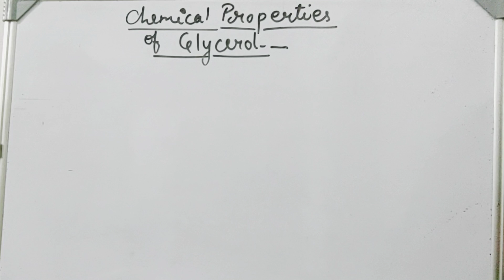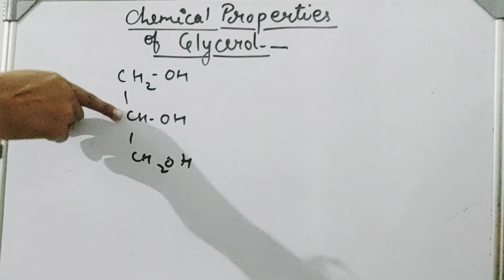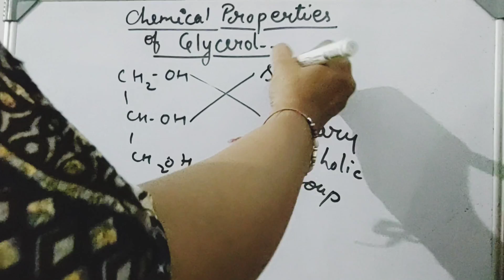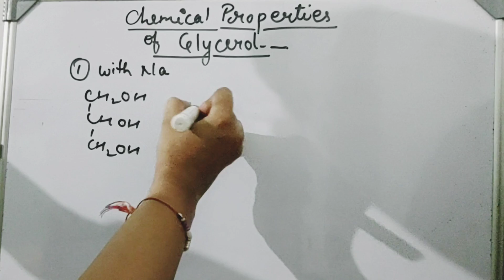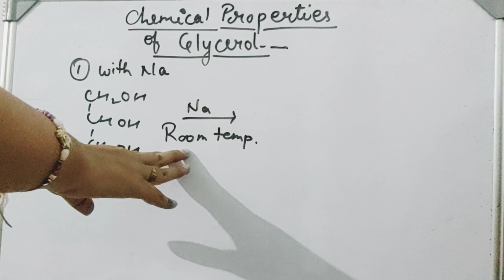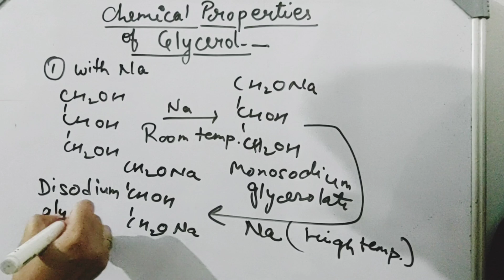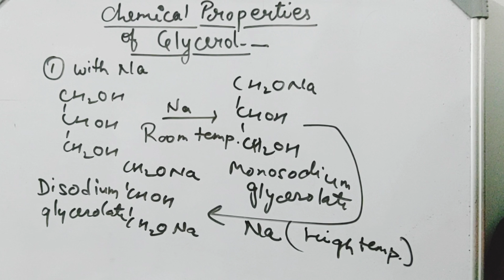Chemical properties of glycerol/ reaction of glycerol with sodium / trihydric alcohol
• Today we will learn about chemical properties of glycerol  In this lacture. Find all the lacture of Bsc 2nd year, 3rd semester...

If you have any doubt you can ask in below comment box.

Social links -
coming soon